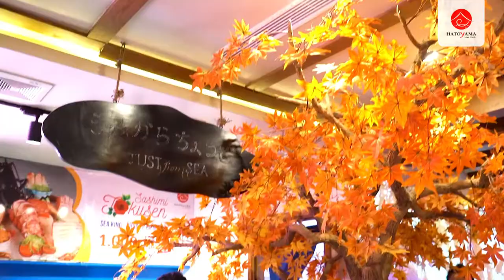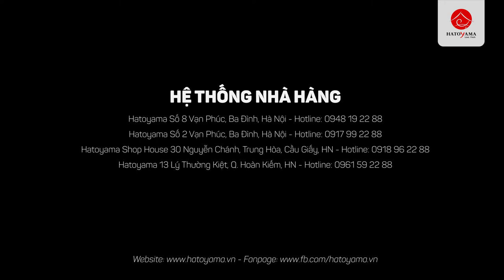[Hatoyama]_Lễ xẻ cá ngừ vây xanh lần thứ 4 - Nhà hàng Nhật Bản Hatoyama Nguyễn Chánh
Là những con người làm dịch vụ ẩm thực, Hatoyama hiểu rằng: Nhà hàng chỉ có thể mang đến dịch vụ tốt nhất cho thực khách khi đặt cái TÂM của mình vào từng công việc phục vụ, sử dụng những nguyên liệu chất lượng tươi ngon hàng đầu. Bởi vậy, Hatoyama đã lựa chọn "Love. Fresh" làm triết lý hoạt động của mình, và kiên định theo đuổi triết lý đó. Sự kiện xẻ cá ngừ vây xanh Nhật Bản lần thứ 4 liên tiếp - chỉ trong vòng chưa đầy 6 tháng - là minh chứng rõ nhất cho sự kiên định của Hatoyama.

Điểm đặc biệt của sự kiện chính là chú cá ngừ vây xanh quý hiếm được đấu giá, vận chuyển "thần tốc" từ Nhật Bản về Việt Nam chỉ trong 24h. Quãng đường dài gần 4.000km, thời gian gấp gáp, thách thức trùng trùng, nhưng Hatoyama đã không quản ngại để thường xuyên tổ chức thành công lễ xẻ cá ngừ đại dương trang trọng, thực hiện lời hứa của mình với từng thực khách, cũng như thông qua sự kiện để trở thành chiếc cầu nhỏ kết nối văn hóa 2 nước Việt - Nhật.

Sự kiện xẻ cá lần thứ 4 cũng chính là kết quả đến từ những ủng hộ, tin tưởng của khách hàng với Hatoyama.
Nhà hàng hải sản Nhật Hatoyama – Love.Fresh
🏠 Add 1: Số 8 Vạn Phúc, Ba Đình, Hà Nội
         Khu Vip: Số 2 Vạn Phúc, Ba Đình, Hà Nội (Cạnh đại sứ quán Nhật)
🏠 Add 2: Shophouse 30 Nguyễn Chánh, Trung Hòa, Cầu Giấy (Khu biệt thự liền kề Belleville B4 Nam Trung Yên, đối diện Kiểm toán Nhà nước).
☎️Hotline: 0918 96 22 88
🏠 Add 3: Số 13 Lý Thường Kiệt, Hoàn Kiếm, Hà Nội
☎️Hotline: 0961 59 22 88